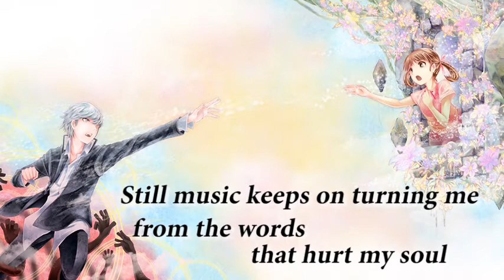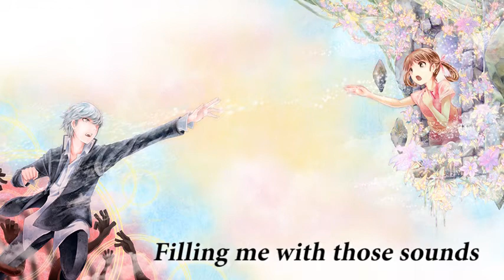[Persona4] Megurine Luka - Heaven (Piano Arrange) [Vocaloid Cover]